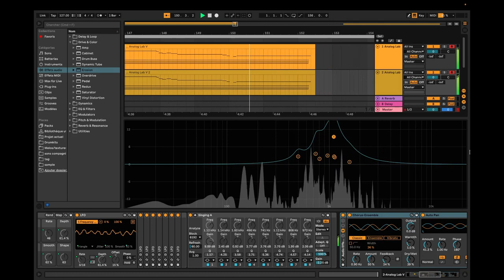HELLO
Hello im back